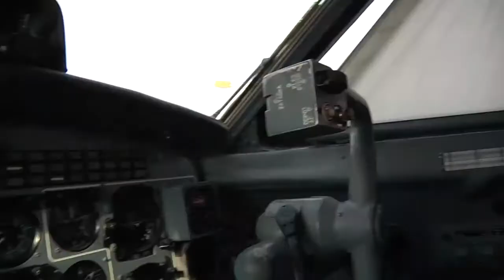Simulácia leteckej nehody 2018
Cvičenie hasičského a záchranného systému pri leteckej nehode.
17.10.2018 na letisku Žilina - Dolný Hričov. Video vytvoril Ústav informačných a komunikačných technológií Žilinskej univerzity v Žiline.